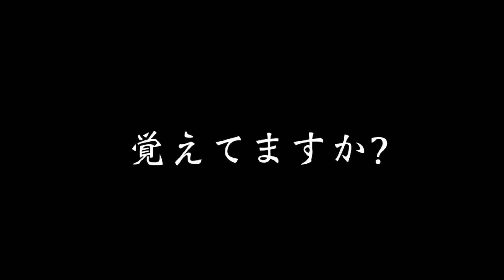【クワガタ採集】衝撃の結末！！前回完敗した化け物クワガタにリベンジした結果...〜2021年7月上旬〜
前回完敗した巨大クワガタ…
今回は作戦を練ってリベンジに挑むが…衝撃の展開に‼️

関連動画↓↓↓
【クワガタ採集】突然現れた化け物ヒラタ&珍しいヒラタ捕獲大作戦！〜2021年6月中旬〜

マコのほしい物リスト↓↓↓

よねちゃんTV専属アーティスト

よねちゃんTV クワガタ カブトムシ 昆虫 飼育 趣味 共通の趣味 夫婦 クワガタ採集 昆虫採集 採集 ヒラタクワガタ ミヤマクワガタ オオクワガタ コクワガタ ノコギリクワガタ 天然 コラボ TOPGUN さん